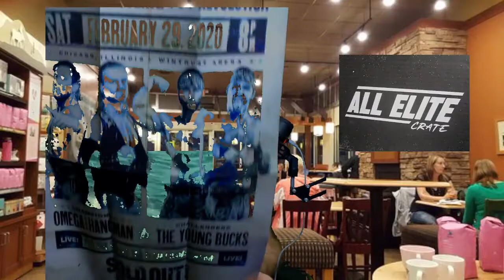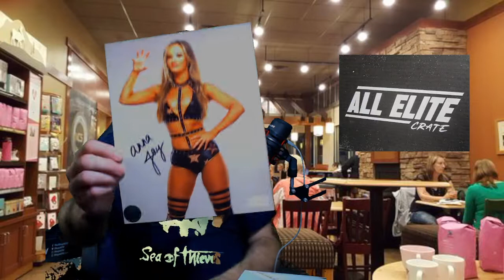Jan 18/22 - All Elite Crate Unboxing #2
Checking out what came in the second box from All Elite Crate, the lootbox-style service from All Elite Wrestling and One Hour Tees.

FULL DISCLOSURE: This video is purely myself showing the crate contents with no compensation from either AEW or One Hour Tees! If you would like to get signed up for their service head over